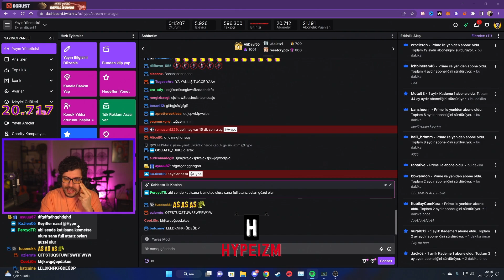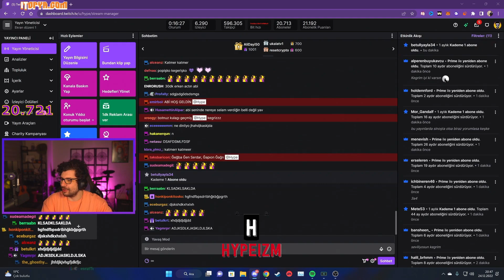Hype | Tuğçe'nin Takibine Neden Geri Dönmedi?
KANAL INFO

YAYINCI INFO